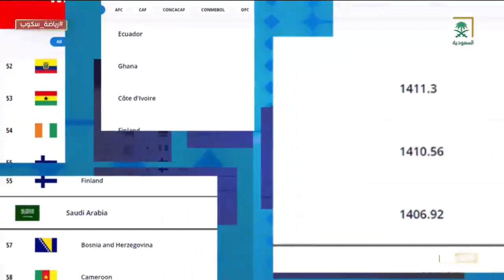رئيس الاتحاد السعودي لكرة القدم ياسر المسحل يتحدث لـ رياضة_سكوب عن طموحات المنتخب السعودي.